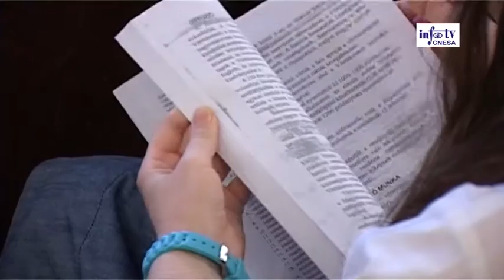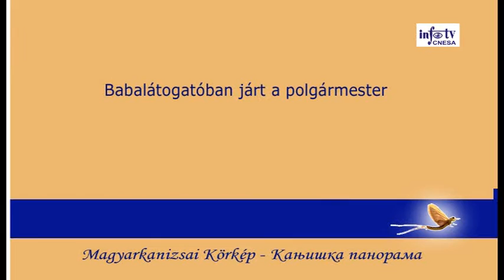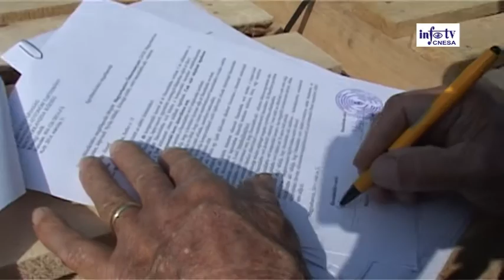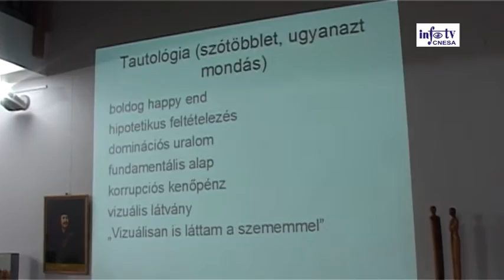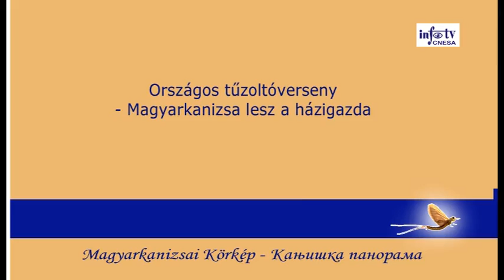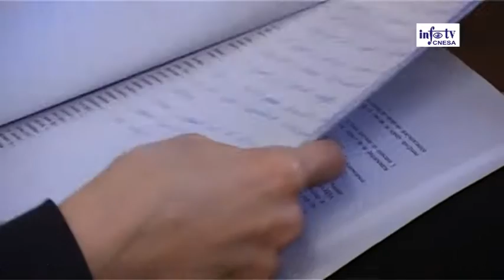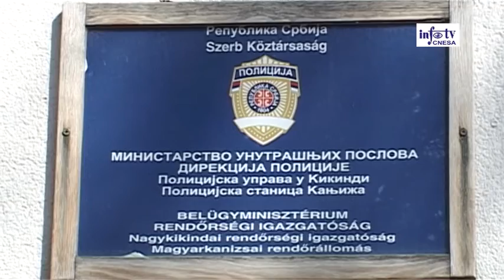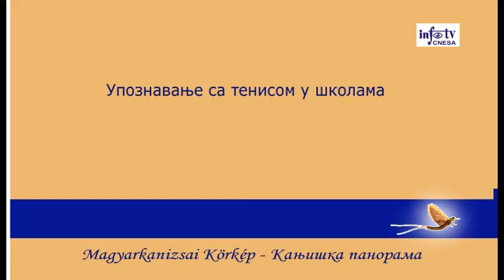Magyarkanizsai Körkép (2014.04.2.)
A felvétel kizárólagos jogtulajdonosa a magyarkanizsai Info Tv Cnesa.